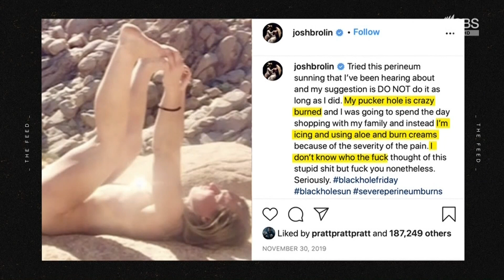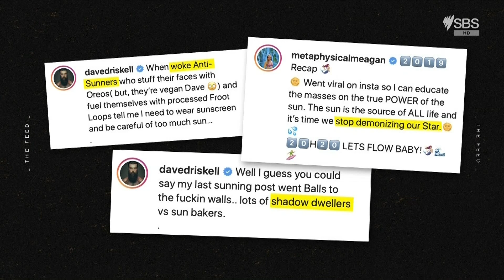Dangerous sun trends | Comedy | SBS The Feed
Here’s some wellness tips to not try this spring!